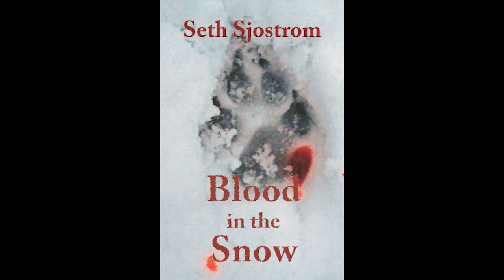Patriotic Pick Announce Christmas in July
Celebrate a great cause, the Special Operations Warrior Foundation.

Purchase any of my Christmas books or the Patriot X series and a portion of author proceeds will be donated to the foundation now through September.

This leads up to the Patriotic Pick on September 28th at Scott Mansion Farms in Tellico Plains, TN.

I hope to see you there! Can't make it? to learn more.

or anywhere books are sold.

Special Operations Warrior Foundation @JillWagner